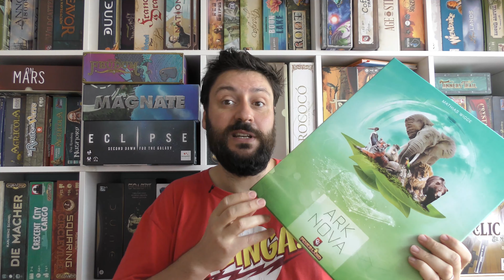Ark Nova: tutorial e análise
Ark Nova é um dos jogos do momento. Um dos mais falados e vistos pela mesa dos gamers nos últimos meses. Será que se justifica? Será que este jogo merece todo este destaque? Mas, acima de tudo, será que é um jogo para vocês? Aqui fica mais um tutorial e análise, feito com a sequência e tópicos do costume aqui no canal.

00:00 início
00:30 tutorial
30:29 análise